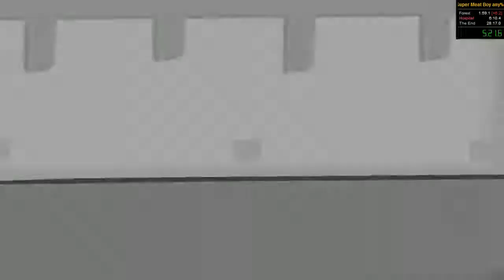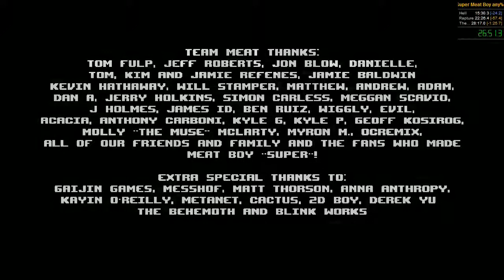[OBSOLETE] Super Meat Boy - any% speedrun (26:51.3)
Finally managed to beat my old PB (28:17). Off to a bad start and terrible Larries, but I managed to pull a decent Rapture and End to make up for it. Too bad I choked hard on the escape or it would have been sub 26 too. With a little more practice and better Larries, sub 25 is definitely within reach.